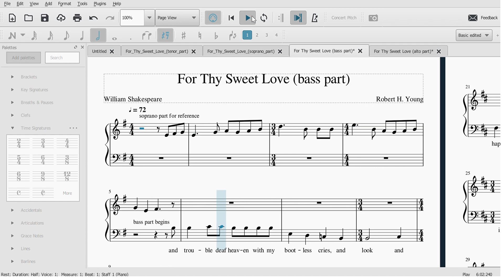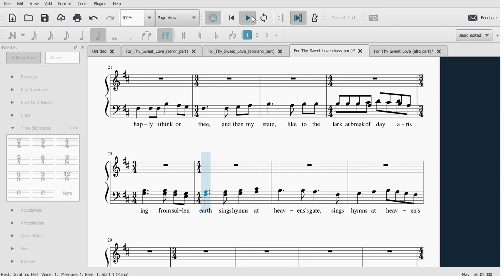For Thy Sweet Love Robert H. Young (bass part)